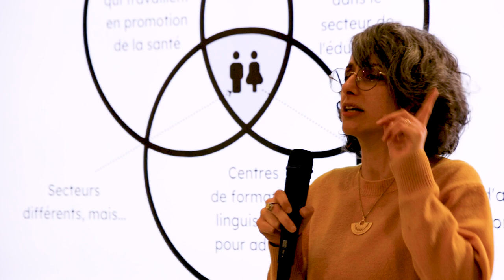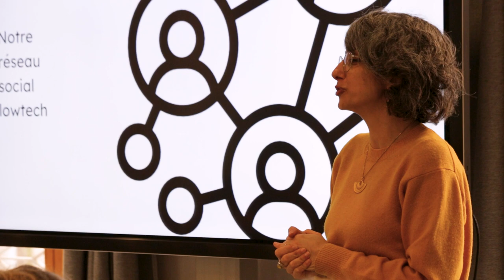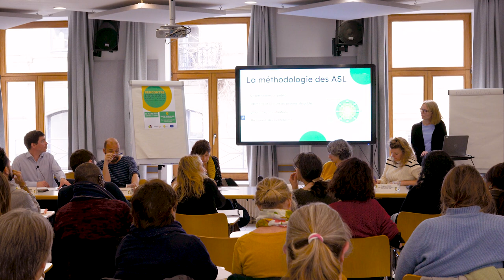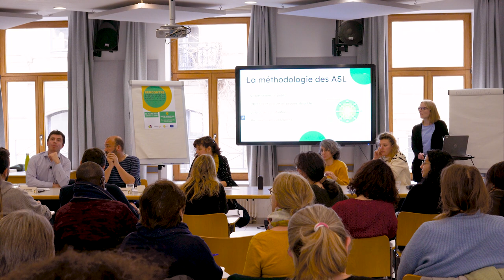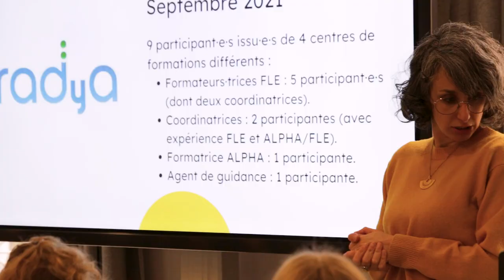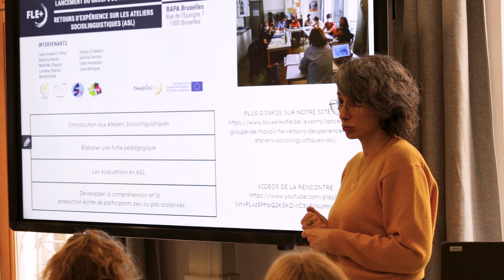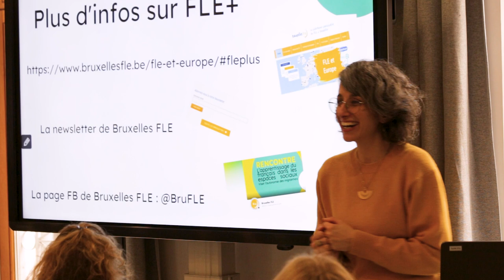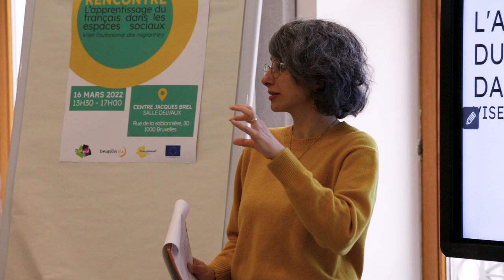Rencontre ASL - Mars 2022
Une rencontre qui a pour objectif de créer une dynamique d’échanges autour de l’approche des Ateliers SocioLinguistiques (ASL), une méthodologie innovante de l’enseignement du français permettant aux adultes allophones de s’approprier un espace social de leur quotidien à Bruxelles. Retrouvez plus d’infos à propos des ASL sur notre page.

Cet événement est l’occasion de réunir tous les acteur·trice·s intéressé·e·s par la dynamique ASL :
– Formatrice·teur·s et coordinateur·trice·s de centres de formation
– Travailleuse·eur·s d’organismes accueillant des publics allophones
– Représentant·e·s d’institutions en charge de la cohésion sociale, de l’éducation et de la santé
– Chercheuse·eur·s spécialisé·e·s dans la formation linguistique des personnes allophones